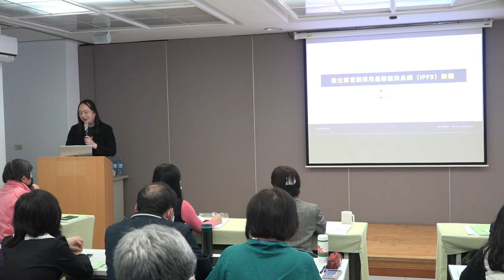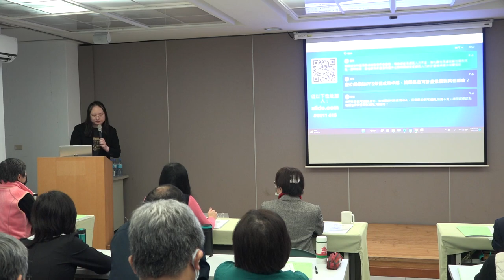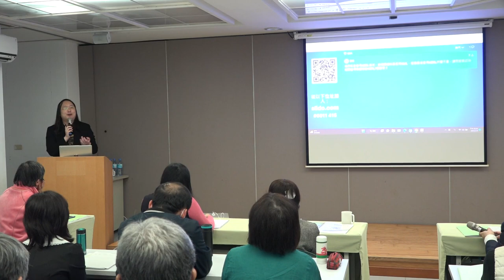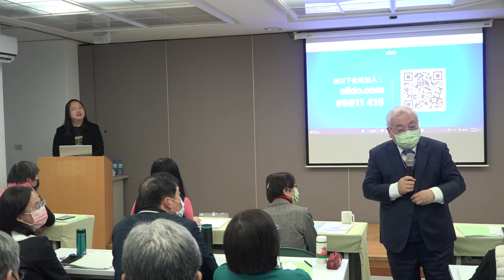2023-02-09 主計人員領導研究班演講